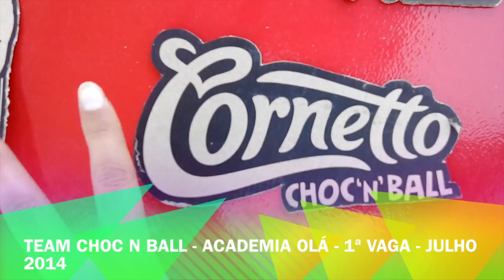Ola Equipa Choc N ball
Este vídeo é sobre Ola Equipa Choc N ball .O fantástico mês de Julho 2014 da Academia Olá. os artistas: André Araujo, Catarina Vieito, Hara Alexandrino e Salomé Barreiros